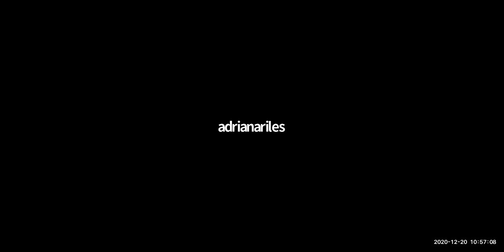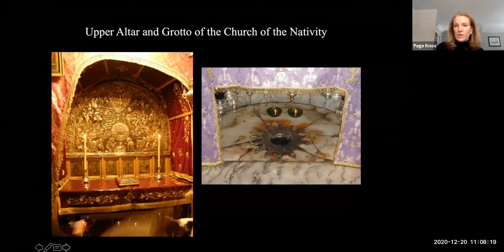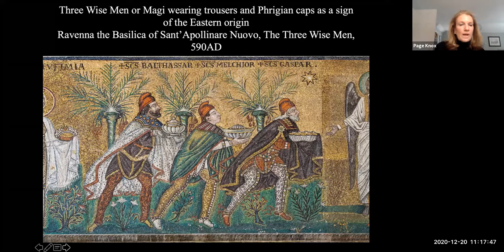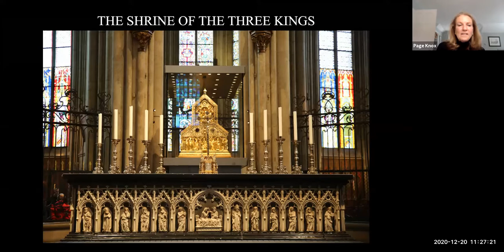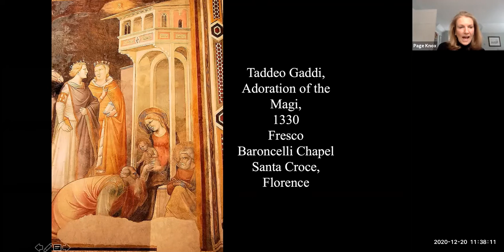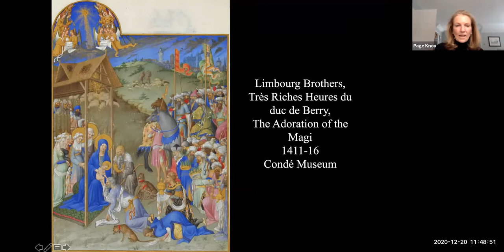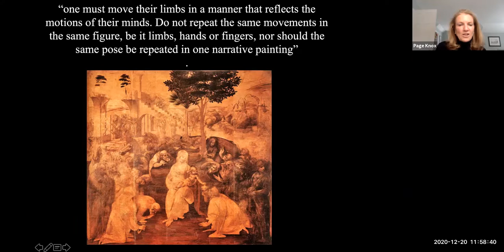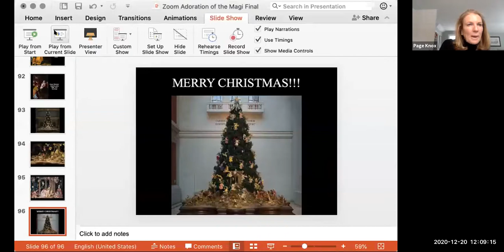Madonnas, Magis and Miracles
Capturing the Nativity in Paintings from the Renaissance to the Modern Era

Painters have been portraying the birth of Christ since the 4th century, with each artist conveying a unique element of the narrative that speaks to his or her own time as well as particular moments of the Christmas story. In this virtual forum, Page Knox discusses some of the iconic depictions of the nativity from the Renaissance to present day.

An adjunct professor in the Art History Department of Columbia University, Page Knox is also an educator at the Metropolitan Museum, where she gives gallery tours of special exhibitions and the permanent collection, teaches membership classes and leads trips with the Travel with the Met program.